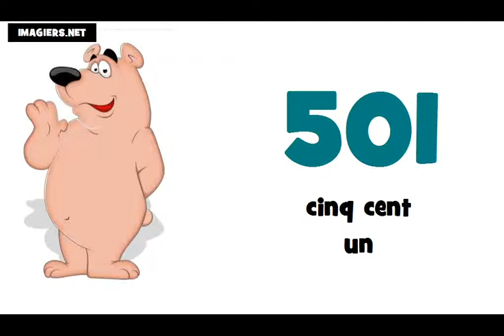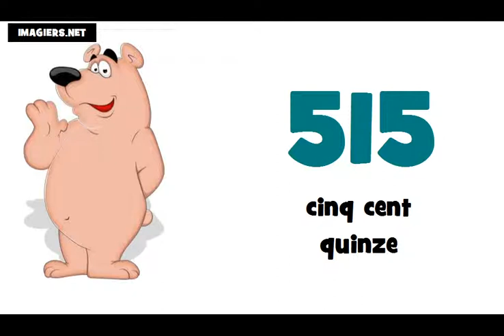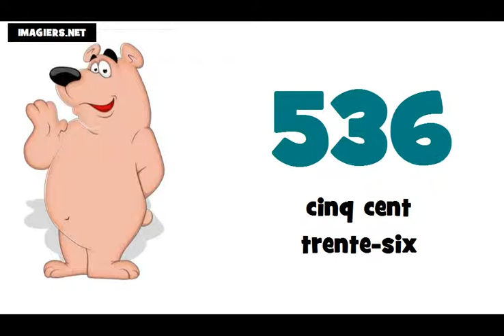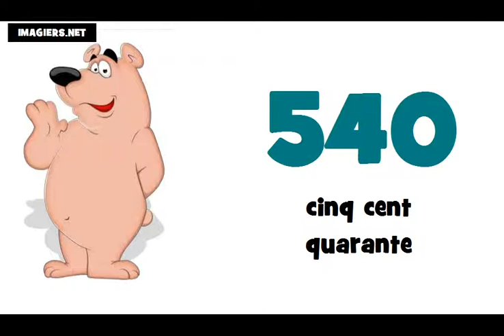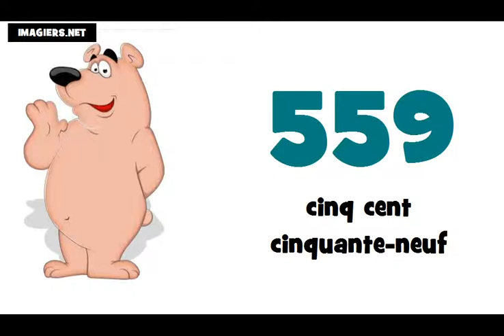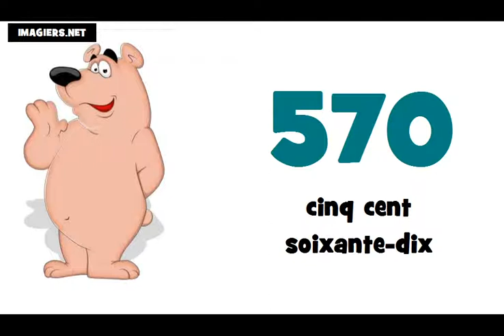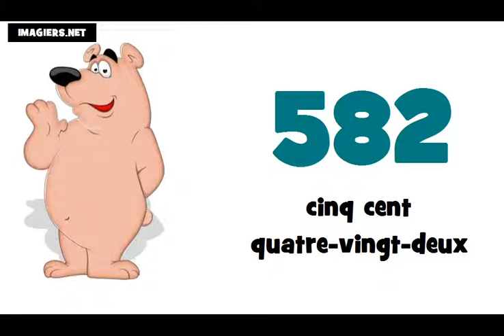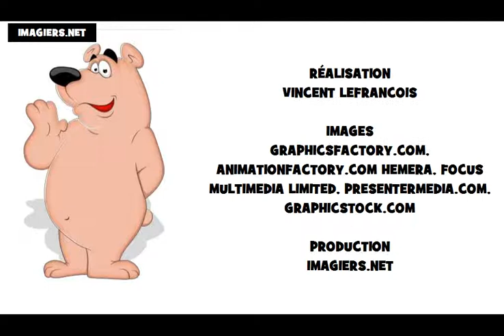☺ 法語教學 ★ 500 ► 600